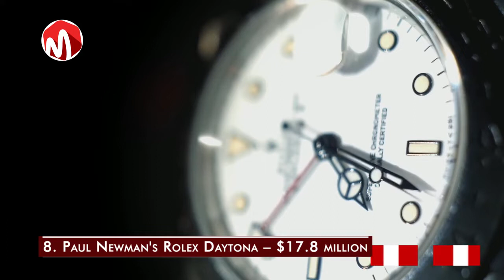Top 10 Expensive watches in the World